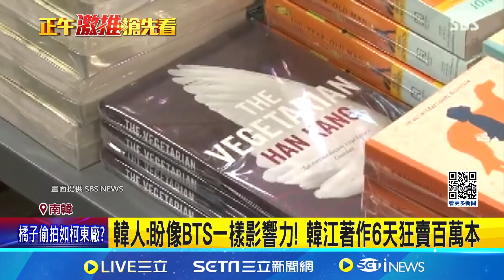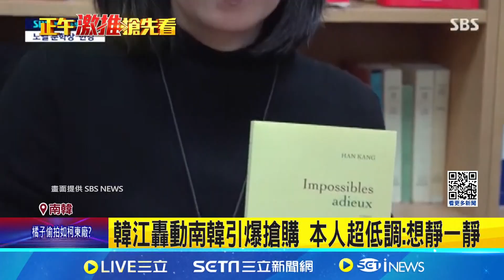諾貝爾文學獎加持 韓作家6天狂銷百萬本｜94要賺錢